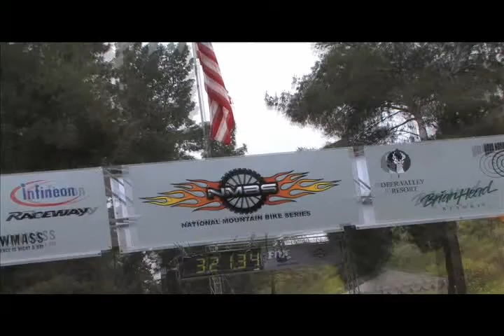NORBA National Mountian Bike Series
Held at Southridge Park in Fontana, CA. This video was a 2nd prize winner in a national contest.